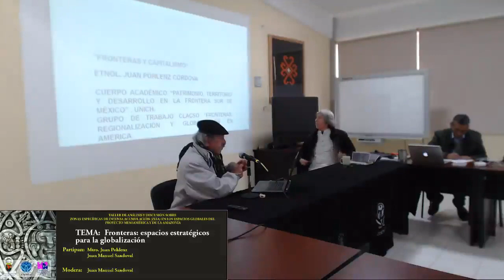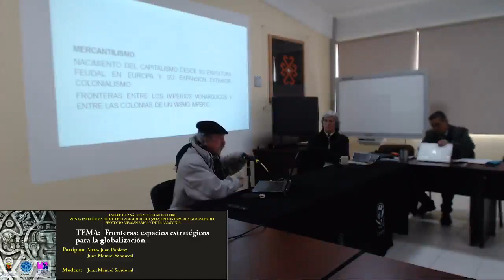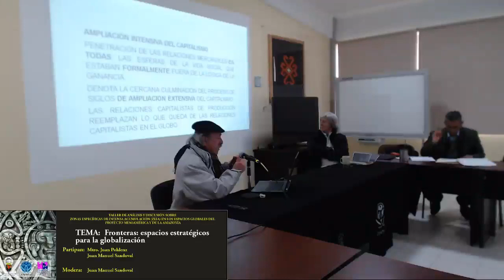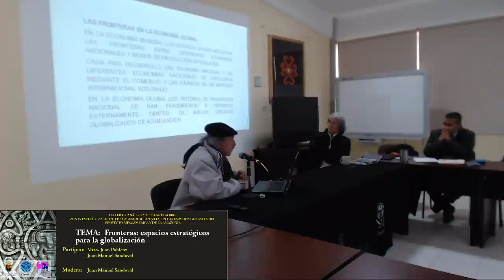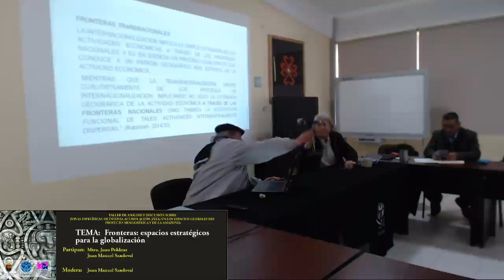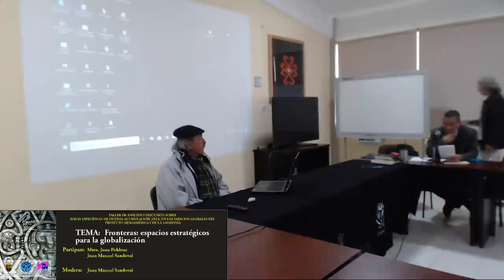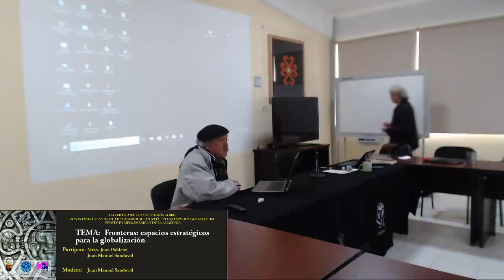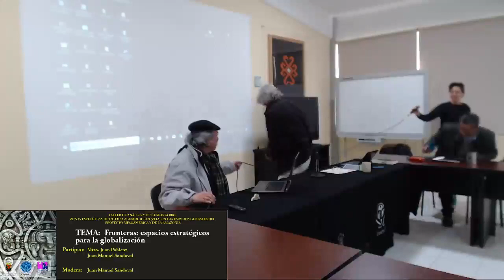Taller de análisis y discusión sobre zonas específicas de intensa acumulación (ZEIA) en los ...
Taller de análisis y discusión sobre zonas específicas de intensa acumulación (ZEIA) en los espacios globales del proyecto mesoamérica y de la amazonía

Mesa 2: Fronteras: espacios estratégicos para la globalización
Participan: Mtro. Juan Pohlenz, Mtro. Juan Manuel Sandoval .
Modera: Juan Manuel Sandoval
11 de diciembre 2018